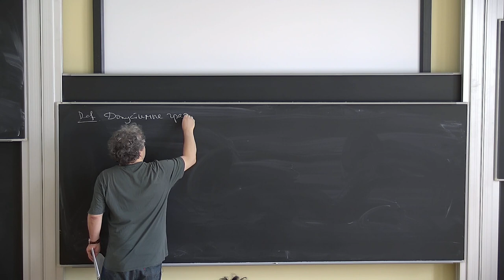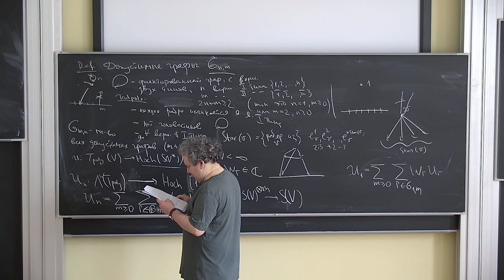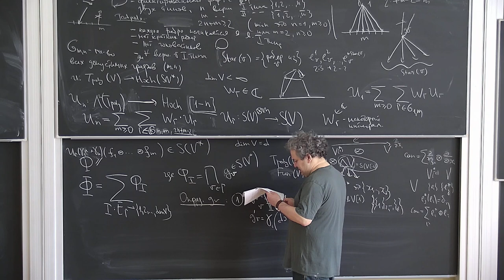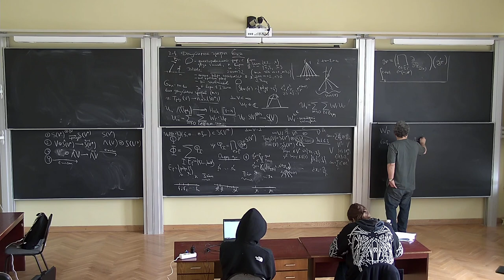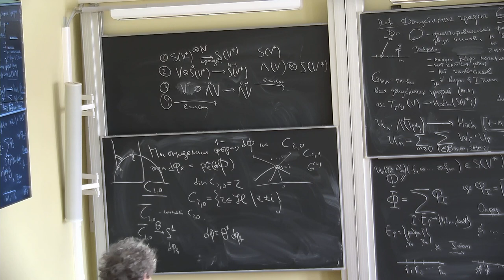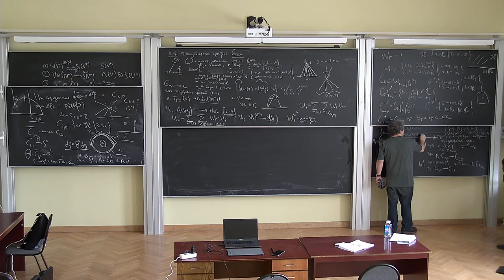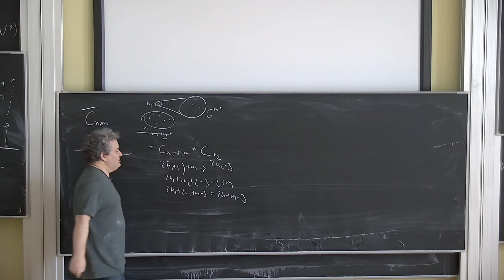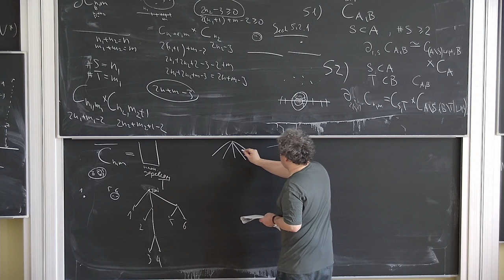Б.Б. Шойхет, "Некоммутативная геометрия и теория деформаций, продолжение" 7 ч.1 01.04.23